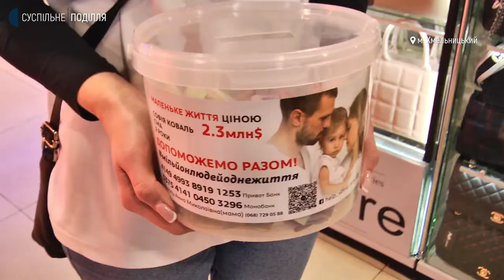У Хмельницькому муніципальний хор влаштував концерт, аби зібрати кошти для лікування Софійки Коваль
Благодійний концерт на підтримку дворічної хмельничанки Софії Коваль влаштували в Хмельницькому. Виступав перед глядачами у торгівельному центрі, що на вулиці Зарічанській, Хмельницький академічний муніципальний камерний хор.